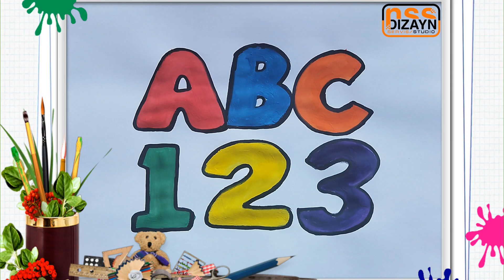abcdefghijklmnopqrstuvwxyz | Alphabets Coloring Page | Learn to Read Alphabets Abcd and colors